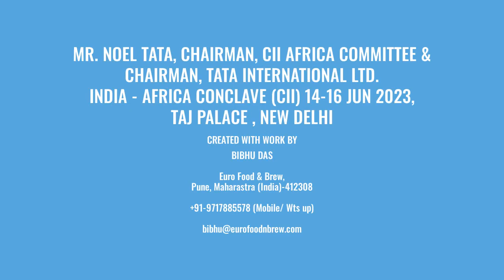MR. NOEL TATA, CHAIRMAN,CII AFRICA COMMITTEE , INDIA - AFRICA CONCLAVE (CII) ,TAJ PALACE , NEW DELHI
Bibhu Das
Euro Food & Brew
Pune, Maharastra (India)-412308
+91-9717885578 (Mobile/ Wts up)